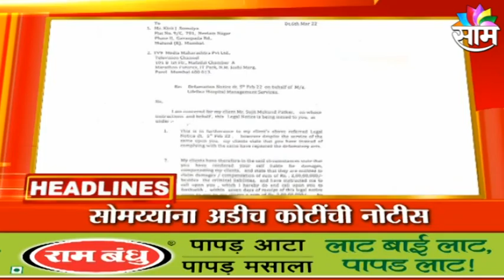HEADLINES: दुपारच्या हेडलाईन्स: 13 March 2022: SAAM TV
HEADLINES: Afternoon Headlines: 13 March 2022: SAAM TV